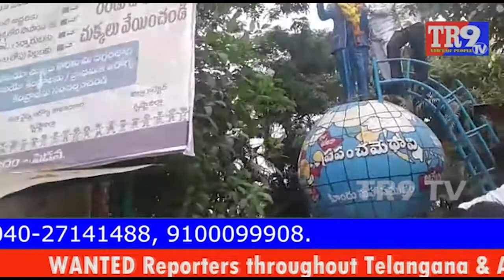దళితులపై జరుగుతున్న దాడులను ఖండిస్తూ దళిత సంఘాల నిరసన || TR9 TV